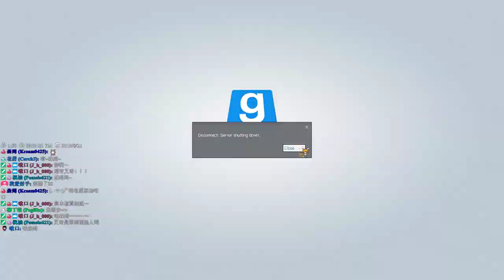【繁星】Garry's Mod 週三阿咪狗 2019 8 21【7】